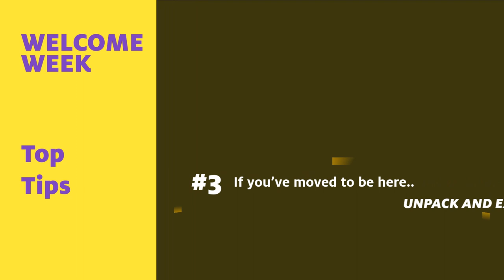Day 1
Day 1 for new students at the University of Cumbria